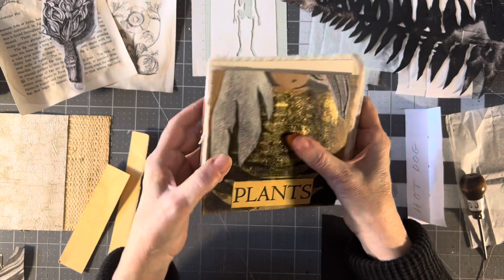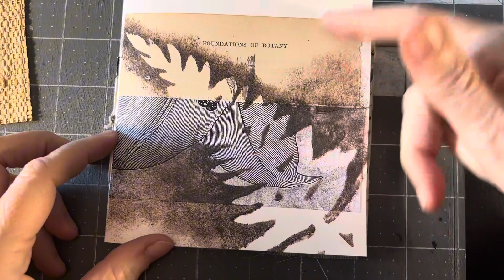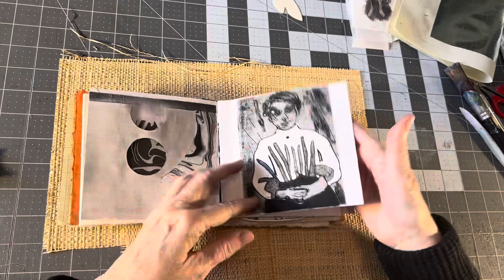Chunky Book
Mixed media book tutorial